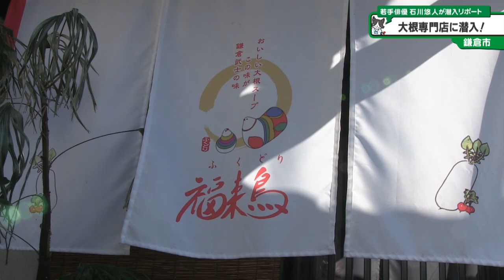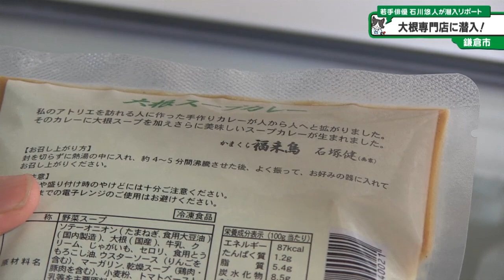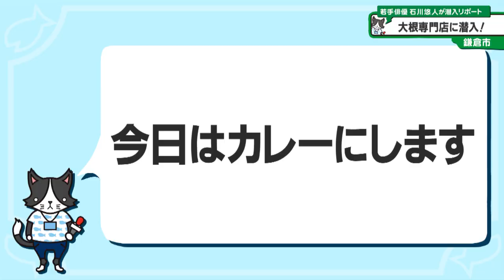猫のひたいほどワイド #1187 潜入リポート・石川悠人「健康と福を運ぶ！？大根専門店に潜入！」（鎌倉市）